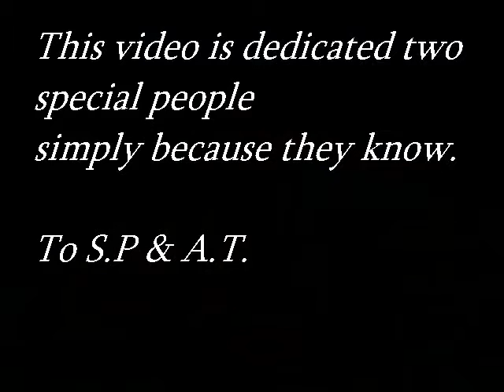Matrimonio Angela e Stefano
Tanti auguri...e figli Papini!!